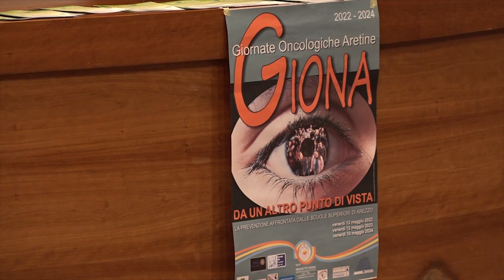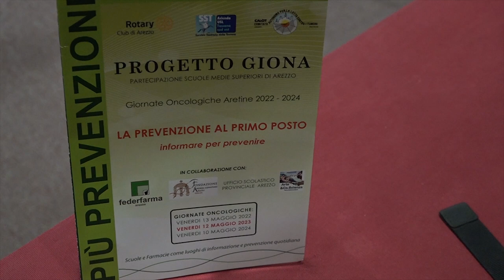"Prevenzione al primo posto": la nuova edizione del progetto "Giona"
Riparte con slancio anche per l’anno 2023 il progetto Giona (Giornate Oncologiche aretine) promosso dalla Asl Toscana sud est assieme al Calcit e al Rotary Club di Arezzo, con la collaborazione di Federfarma, di Fondazione Andrea Cesalpino e l’Ufficio Scolastico provinciale di Arezzo.
Giona coinvolge gli studenti di quattro istituti scolastici aretini, l’ITIS Galileo Galilei, il Liceo Artistico Coreutico Internazionale, l’Istituto Comprensivo Francesco Severi ed il Liceo Scientifico Francesco Redi. Il programma, che si snoda tra il 2022 ed il 2024, è stato presentato nell’auditorium Pieraccini dell’Ospedale San Donato di Arezzo.
Presenti Barbara Innocenti direttrice dell’Ospedale, Carlo Milandri direttore di Oncologia, Giancarlo Sassoli presidente del Calcit di Arezzo, Massimo Gallorini di Arte &Co.scienza, Patrizia Odorici – Ufficio Scolastico Regionale – Arezzo ed i dirigenti scolastici degli istituti coinvolti.